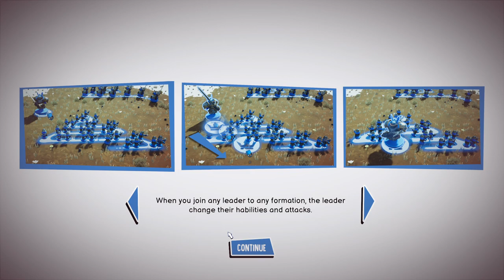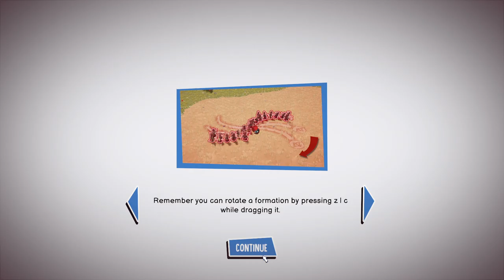6 - L’éveil des dragons {ToyTactics par Zykino}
Les empires antiques s’affrontent dans des batailles tactiques format jouets à bascule avec une physique déjanté.